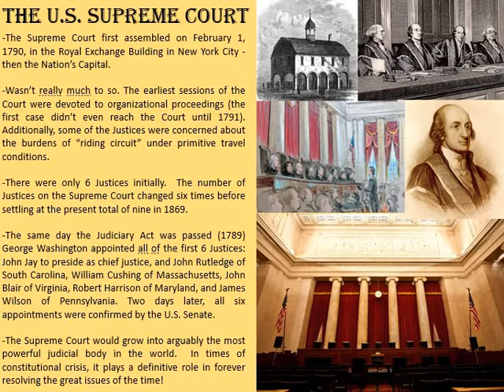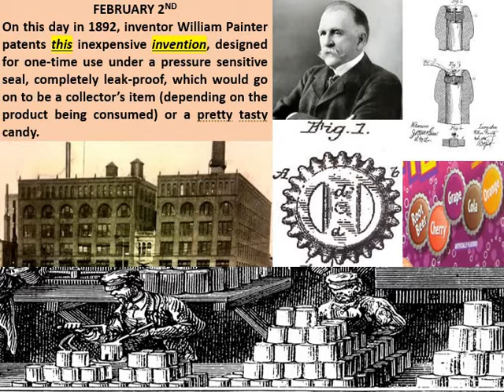Trivia 2 2 22